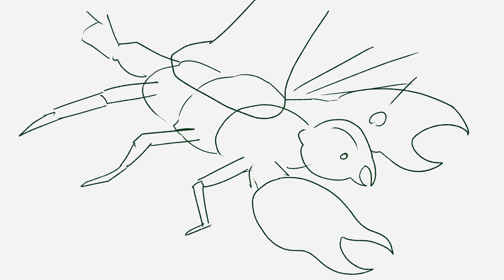Primadonna OC Animatic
The Song: Marina And The Diamonds - Prmadonna

The Mushroom Queen is an OC.
Written by inkluminary and lavendereel.